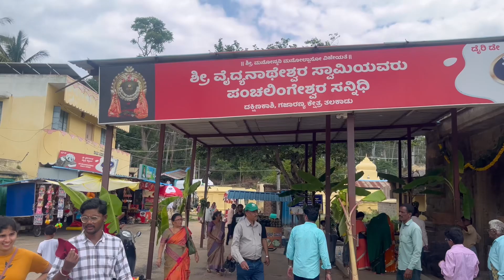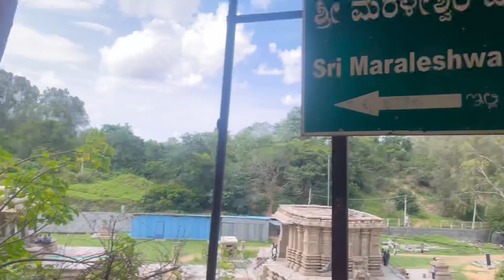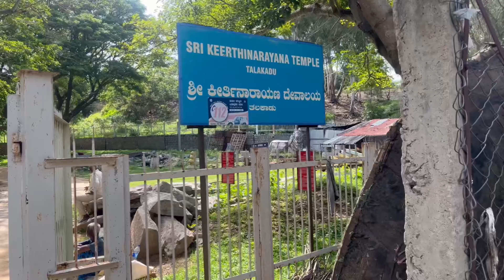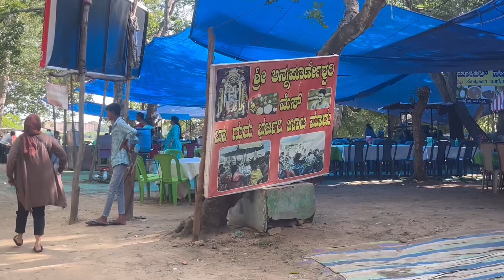The Only 𝗗𝗘𝗦𝗘𝗥𝗧 in 𝗞𝗔𝗥𝗡𝗔𝗧𝗔𝗞𝗔🏜️| ತಲಕಾಡಿನ ರಹಸ್ಯ!?😮| Abhi & Vidya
Talakadu is a town on the left bank of the Kaveri river 45 km (28 miles) from Mysore and 133 km (82 miles) from Bangalore in Karnataka, India. Latinizations of the towns name vary, but include Talkād, Talakadu, Talakkadu, or Thalakadu. It had over 30 temples, most of which now lay buried in sand. The extant group of temples, where the eastward flowing Kaveri river changes course as the sand on its banks spreads over a wide area, is a popular pilgrimage site for Hindus.

Show us some love by sharing the video.